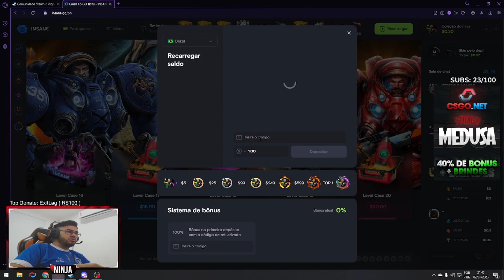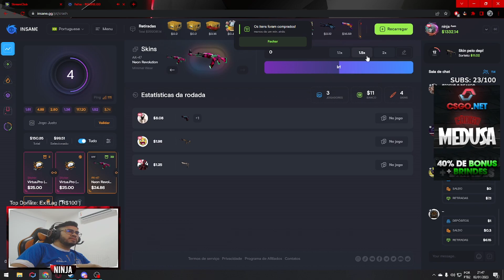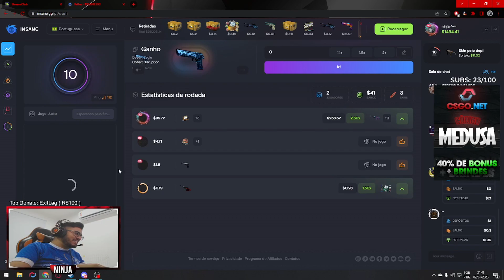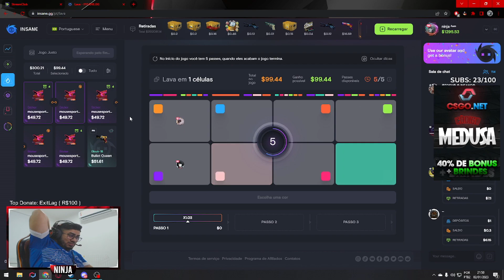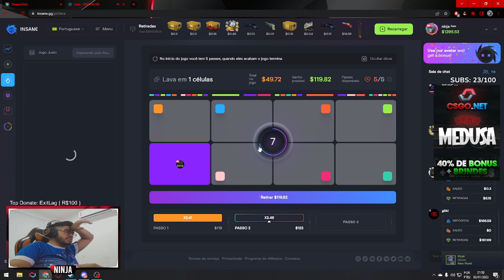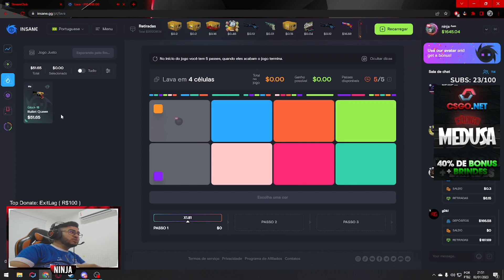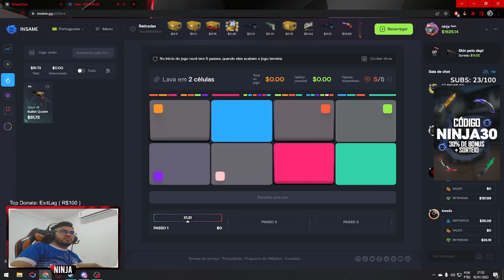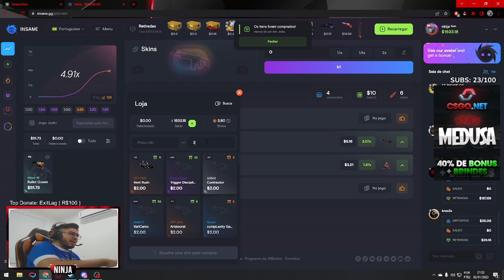GANHANDO R$1000 EM 10 MINUTOS NO INSANEGG